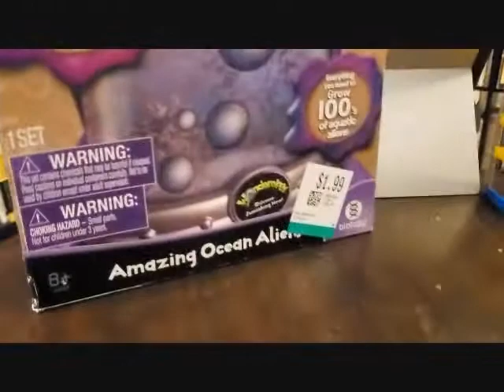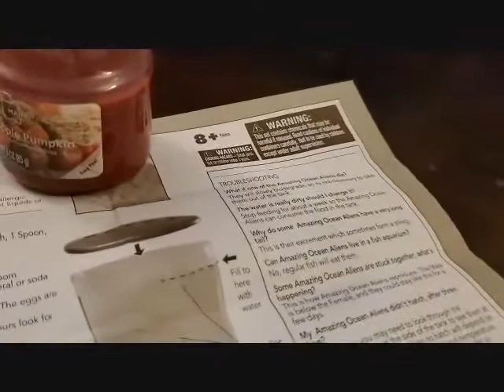Tucker Time: Josie's Littlest Pet Shop Haul Review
Josie goes through a BIG box of LPS Littlest Pet Shop toys we got at the local thrift store.